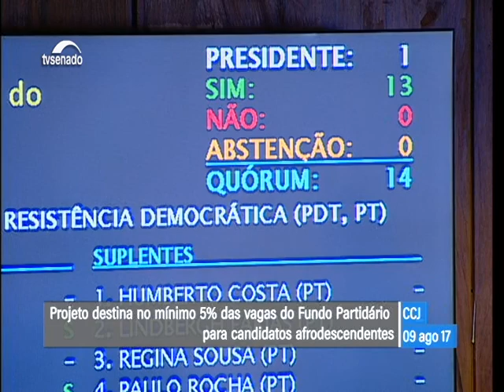Aprovada destinação de ao menos 5% dos recursos do Fundo Partidário para candidatos afrodescendentes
09/08/2017 - CCJ - Aprovada destinação de ao menos 5% dos recursos do Fundo Partidário para candidatos afrodescendentes